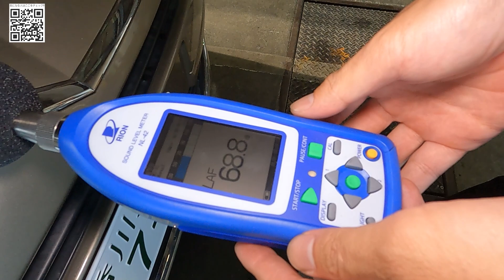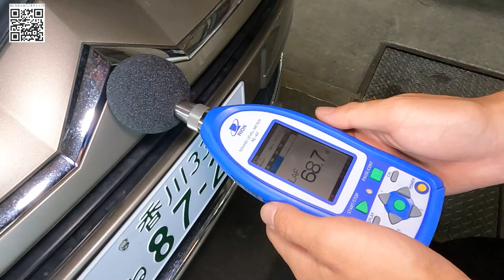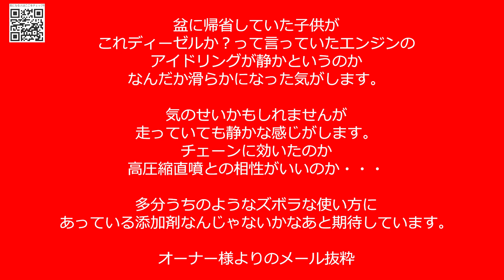「魔法の添加剤を入れてエンジン音を騒音計でガチ検証！」いつものシトロエンさんに勝手にワグナーMCオイルを入れてアイドリングの音が変化するかプロ用の騒音計で検証してみたら、まさかの結果になったよって話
ワグナーMCオイル、モニター参加購入リンク

※アクティブシミュレーター稼働開始！！※
最新のゼンカイレーシング製のアクティブSIMを導入しました！
スタッフがご希望をヒアリングしながら、SIMの操作方法や車種選択をサポートします。
あなたのお気に入りの一台を一緒に探しながら体験しませんか？
◎SIM試乗商談コース　￥3,000－　/　試乗時間10分
メンバーカードも発行しますので、次回以降はメンバー料金にて、ご納得の一台を探すまで様々な車種を体験して頂くことも可能です。
◎追加試乗 メンバー料金　￥1,000－　/　試乗時間10分

※最新エアコンリフレッシュマシンを導入！！※
◇R134ａサイクル洗浄 基本施工料金◇

ロイヤルパープルオイル、SOD-1などオイルや添加剤を確かな品質でお届けしています。ご購入者特典でオリジナルステッカーもプレゼント中です♪

※テスラーな皆様※
是非とも事故や故障で代車(レンタカー)が必要な場合がありましたらソッコーでご連絡お待ちしております(*'ω'*)
レンタカーで出ていない時は修理でお預かりする場合でもお貸ししてます。
※テスラに興味がある皆様※
「百聞、百見は一乗りにしかず！」です(≧▽≦)
１時間5,000円で私の解説付き（アフターメンテナンス事情や保険のこと、賢い買い方など）のプランもございます(^^)/
また、６時間25,000円～でレンタル可能ですので、遠方からお越しの際の特別な観光にも是非どうぞ！

◇下回りチェック＆撮影のご依頼も受付中です◇
ご自身の車の状況を一緒にチェックしてみませんか？
下回り動画でお馴染みのりょーすけが撮影しながら点検チェックさせて頂きます。
ご希望の場合はYoutubeにもアップロードしますので、お気軽にお声かけください。
※車両によって私が見たい！って思う車両はタダになります(笑)

エンジンオイル交換　（ロイヤルパープル、SOD-1添加剤を取扱いしてます）
AUTL診断機による故障チェック（チェックランプ、エラー表示の確認、修理をしてます）
R134ａエアコンガスリフレッシュサービス（最新エアコンリフレッシュマシンを使った作業で快適に）

基本的に週末の21時頃よりゆるーく吞みながらライブ配信をやってみます。
最近あった事をお話ししつつ、皆様の質問に答えていいければと思ってます。
お時間ある人はどうぞ(^^)/

LINE検索ID　@165ezyat（LINEの友達追加からID検索に「@165ezyat」を入力。出てきた「大林モータース」を友だち追加して、トーク画面からメッセージをお願いします！
※LINEの場合はエラーなどで気付かない時がありますので、返事がない場合は直通TELにお電話ください！
〇２番オススメ「メール」
こちらのアドレスにメールでご連絡お願いします。
※メールの場合はエラーなどで気付かない時がありますので、返事がない場合はお電話ください。
〇３番目オススメ「店舗にお電話」
※バタバタしてる時は出れない場合や忙しい時は要件くらいの会話しかできない場合もあります。